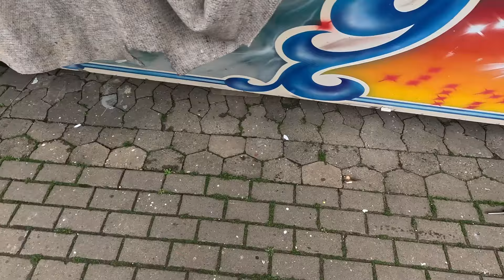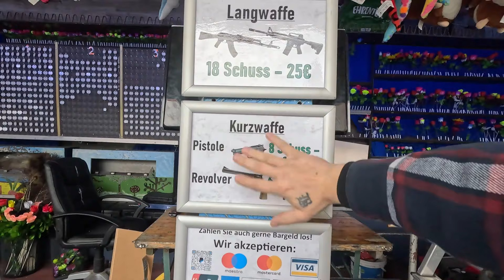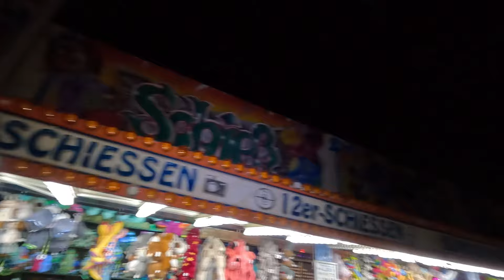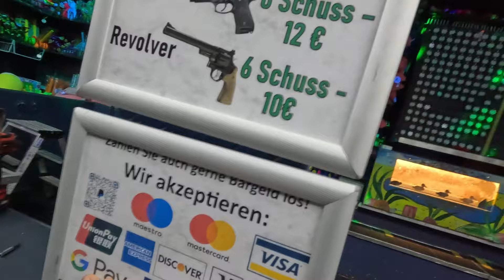Neuer Boden & Ich suche einen Grafikdesigner. | Vlog 2024 #027